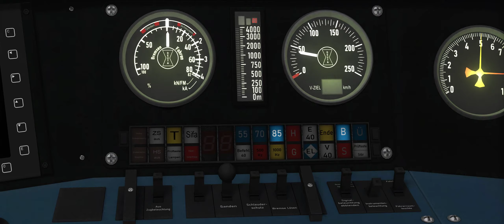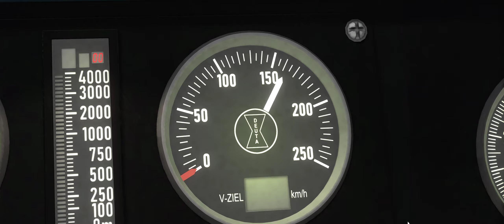TRAIN SIMULATOR // INTERCITY MAINZ-KOBLENZ ACROSS THE RHINE RIVER